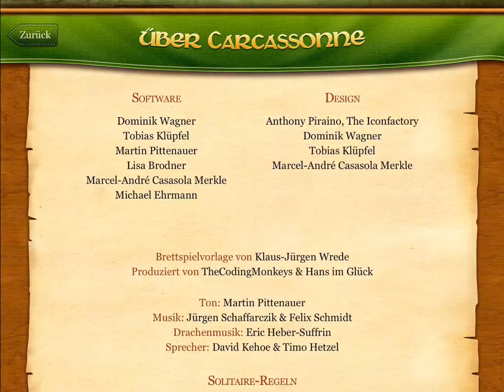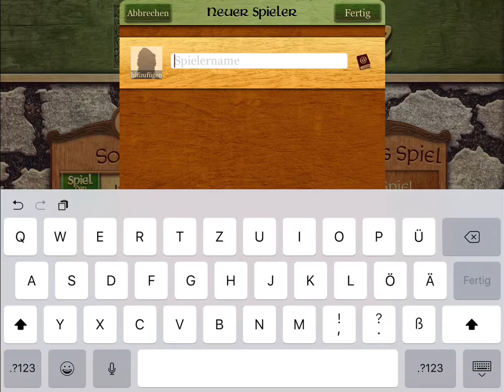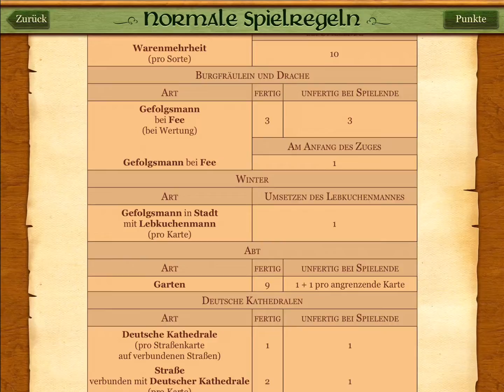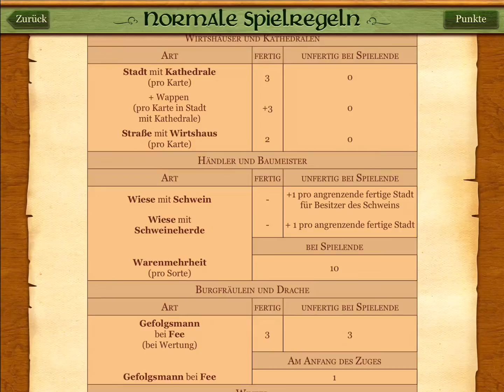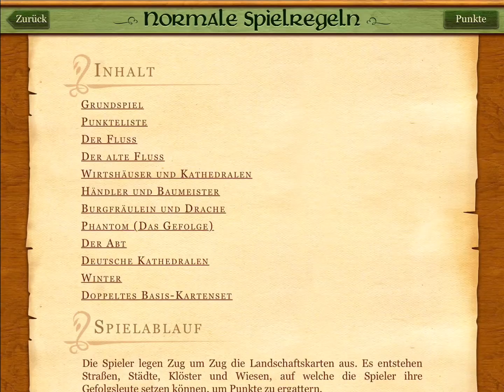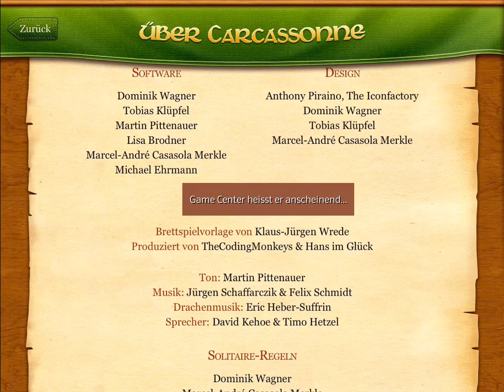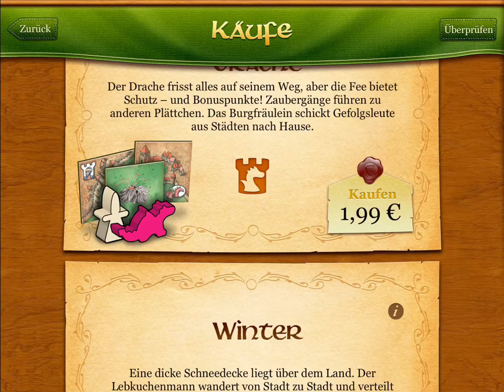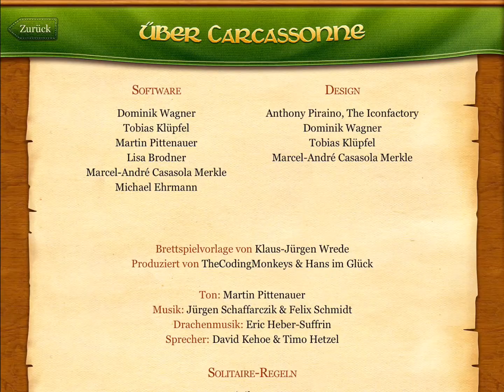Let's Play CARCASSONNE (App für iOS)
Die Würfelwerfer spielen für euch die digitale Version von:

CARCASSONNE von Klaus-Jürgen Wrede
Erscheinungsjahr: 2000
Anzahl der Spieler: 1-4
Digitale Umsetzung von: The Coding Monkeys

Das Video besteht aus folgenden Teilen:
- Begrüßung und Spielvorstellung
- Carcassonne Tutorial (ab 3:50)
- Let's Play Carcassonne (ab 9:00)
- Let's Play Solitär (ab 39:05)
- Fazit und Verabschiedung (ab 49:33)